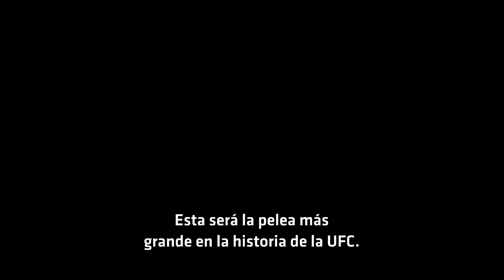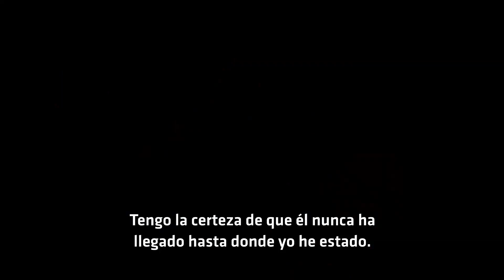UFC 243 Whittaker vs Adesanya en VIVO Oct. 5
Hora de unificar el cinturón peso medio entre dos de las máximas estrellas que Australia y Nueva Zelanda han visto... UFC 243 en vivo el sábado 5 de Octubre Whittaker vs Adesanya